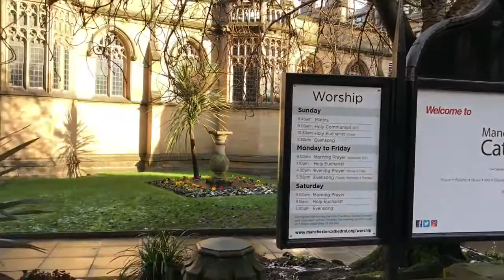2018 - Day 08 Manchester / York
From Manchester to York.  2 great British cities.